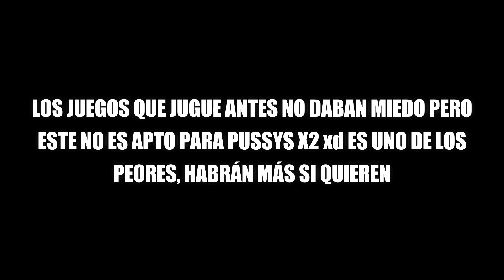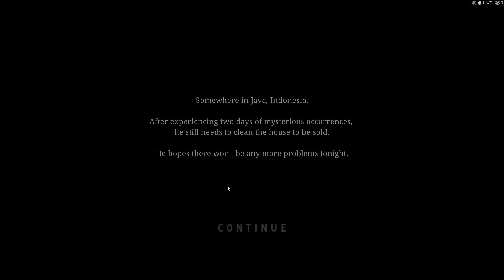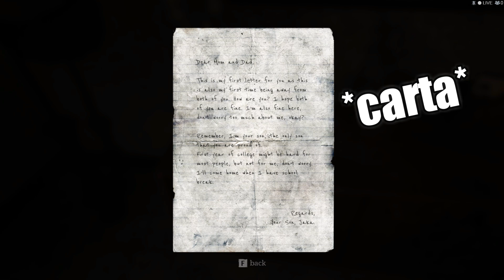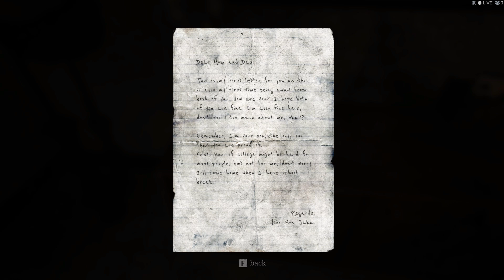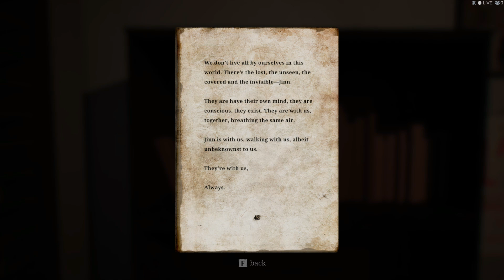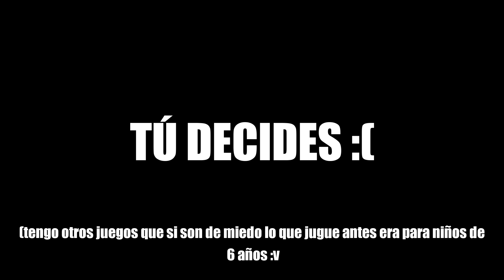ES EL JUEGO MAS TERRORÍFICO QUE TUVE QUE DEJAR DE JUGARLO | pamali: indonesian folklore horror 1/2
PAPURROS SI EN VERDAD QUIEREN QUE ME CAGUE Y JUEGUE EL JUEGO COMPLETO (LA DEMO YA QUE EL JUEGO TODAVÍA NO SALE) TENEMOS QUE LLEGAR A 7 LIKES, ASÍ SABRE SI EN VERDAD APOYAN MIS VIDEOS, LOS VEN Y QUIEREN QUE JUEGUE ESE JUEGO, DE LO CONTRARIO NO LO JUGARÉ :(